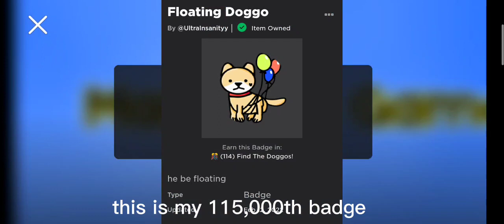115k legacy badges and PE6